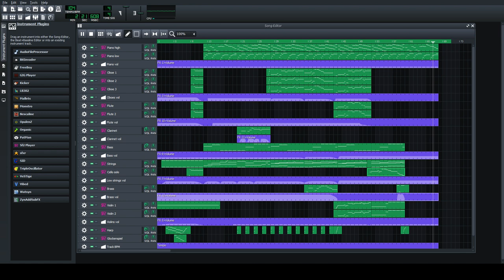[LMMS Cover] Kingdom Hearts II - Dearly Beloved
A remake of Dearly Beloved, one of the most beautiful pieces of music in video games. This one was really difficult to make, and it took me a really long time, but I'm kinda happy with the result. I'm still somewhat new to soundfonts so feedback is very much appreciated.